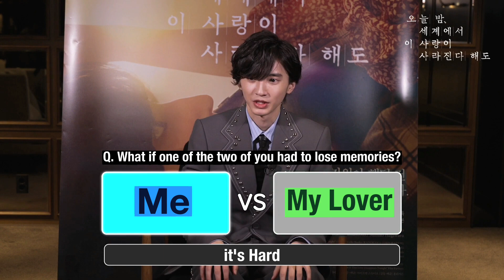[eng sub] Balance Game with Micchi